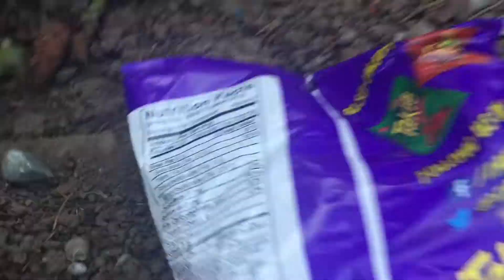VLOG #1- takis flip challenge, old guy yells at us, cops called, bowling fails, creepy house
Also, go follow evan and conner on instagram
 Conner's: conner_caviglia
Evan's: that_wessel